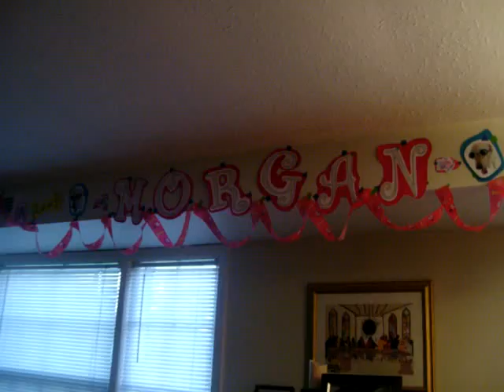Thumbs Up on the Party Decor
Morgan crawls into the living room and approves of her birthday party decorations which include dogs.